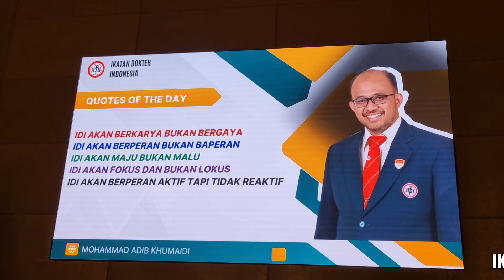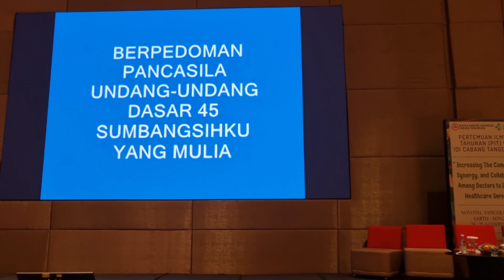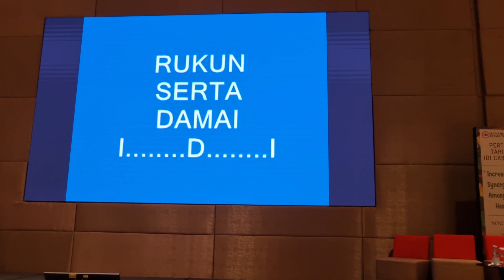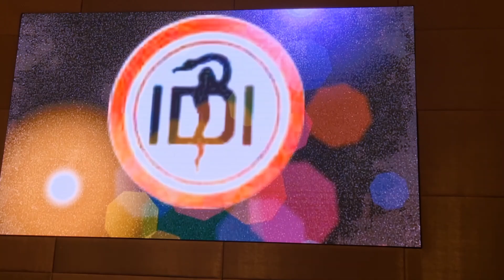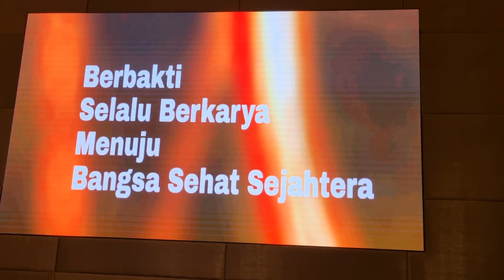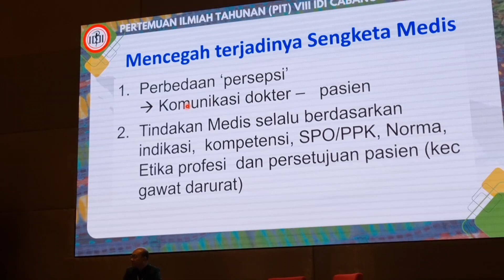Bergemanya syair Hymne IDI dan MARS IDI, PIT VIII IDI CAB TANGERANG, 24.07.24.